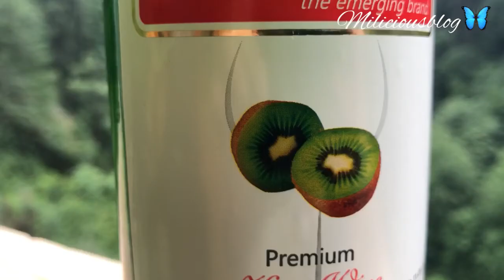Himachal Jibhi, a mesmerising “Hamlet” in the lush green forests &mountains🤩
Jibhi, a mesmerising “Hamlet” in the lush green forests surrounded by mountains 🤩

Jibhi is situated in the remote Banjar Valley of Himachal Pradesh. It is 40 km/1 hr southwest of the town of Aut, which is located on the road from Delhi/Chandigarh to Manali.

Often referred to as a mesmerising "hamlet" situated amidst the lush green forests and surrounded by variegated mountains, Jibhi is located in the Tirthan Valley of Himachal Pradesh. The dense pine forests, tranquil freshwater lakes and pristine temples make this place worth visiting. You will be spellbound after visiting this place and would not want to leave it. The cosy Victorian-style cottages in which you can stay are an added bonus that makes you feel as if you are living in the Victorian Period. So enjoy a cup of chai while listening to the sweet chirpings of the birds in the lap of nature.

Highlights-

JALORI PASS is situated at a distance of 12 km from Jibhi. At an elevation of around 3000 meters, Jalori pass is a beautiful place where you can listen to the whispers of nature through the windy breeze that flows. The green pine tree and the rocky hills that surround this place makes it a must visit. On the way, you will encounter some of the exotic flora and fauna that will make you wonder about the beauty of nature. Once on top, you will feel like relaxed, tranquil and free from the worries of the world.

The JIBHI WATERFALL is hidden inside the forest that cannot be seen until you are well inside the dense forest. The gushing of water flows like music and makes the whole place enchanting. Small wooden bridges are built near the waterfall that provides a picturesque view of the place. So, sit near the waterfall and enjoy the music of nature.

MINI THAILAND- You will have to do a short trek to reach this Mini Thailand in Jibhi. Located in Kulhi Katandi, you will have to walk for 250-300 metres towards Jalori pass and start walking down on the right when you see a yellow board of Forest guest house on the left side. Carefully trek down for around 200 metres till you reach the pond where you can take a dip.

CHAINI KOTHI- Built-in the Pahadi style architecture, this 1500 years ancient fort is filled with grandeur. A timber tower that elevates to 40 meters is the best place from where you can see the panoramic beauty of the whole place. The fort even has a secret tunnel underground and you can take a walk through the tunnel to unveil its mysteries. Made using fine timber interlocked with each other, the fort stands tall and is majestic to look at. The fort is converted into a temple of Lord Krishna.

SEROLSAR LAKE- A 6 km trek from Jalori Pass will take you to one of the most beautiful lake you will ever see. Serolsar Lake is hidden amidst dense forests covered with pine trees. The lake lies peacefully and is a sight to see. Sit around this lake or dip your feet into the fresh cold water to rejuvenate your soul.

Most beautiful place in Himachal pradesh